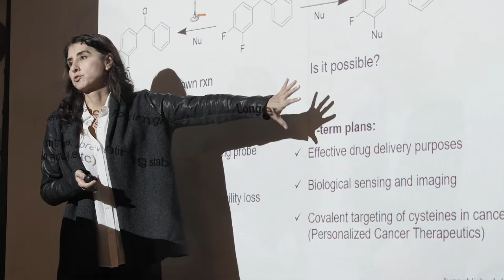GALA 2020 Thank You!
A short thank you to all who make the USJ 2020 Gala a success, Thank you!